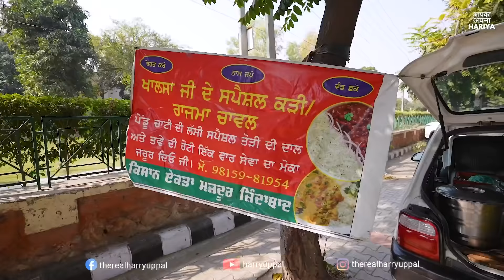दिलदार सरदार जी का Best Indian Food 🤤 Sarso ka Saag, Rajma Chawal, Chole Kulche sab ek gaadi mein